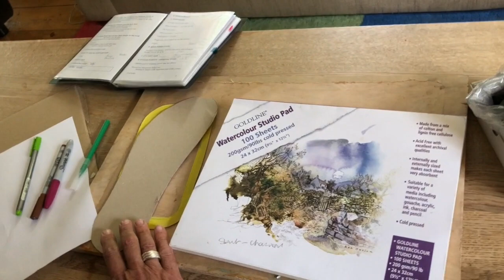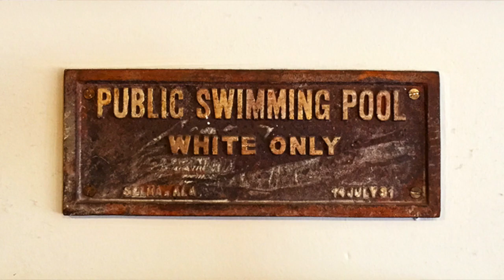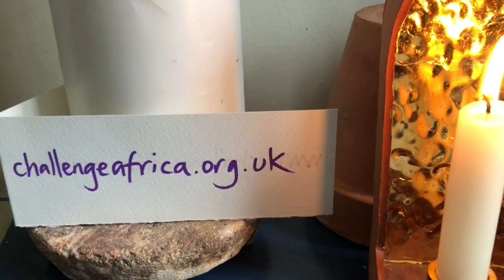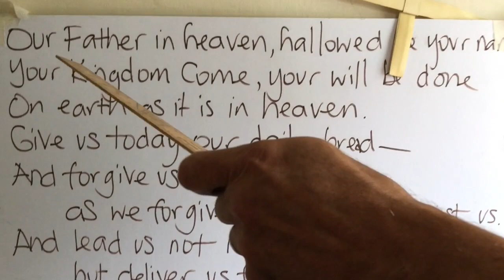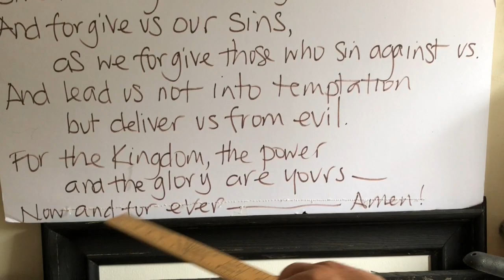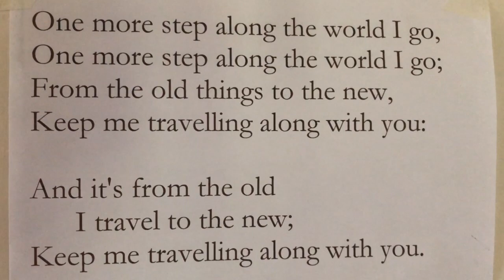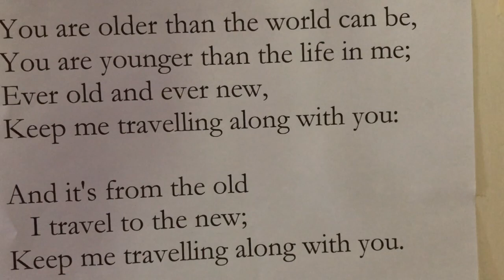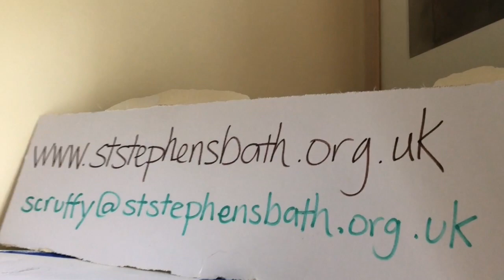Scruffy Church TV - Episode 12 (7th June 2020)